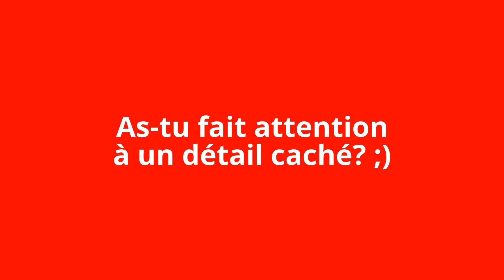Ligne 472 Enghien - Tubize: Jonckheere Transit 2000 460117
Voyage sur la ligne 472 vers Tubize dans le Jonckheere Transit 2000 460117 de Naway.
Reis op de lijn 472 naar Tubeke in de Jonkheere Transit 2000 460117 van Naway.
25-01-14